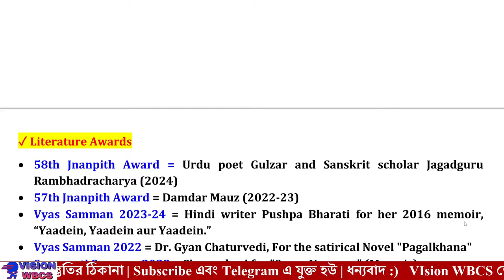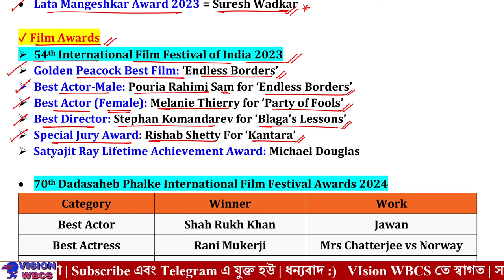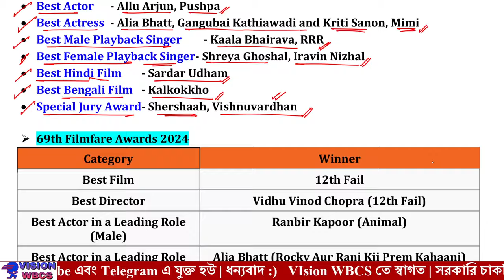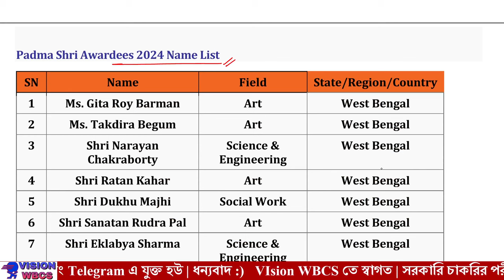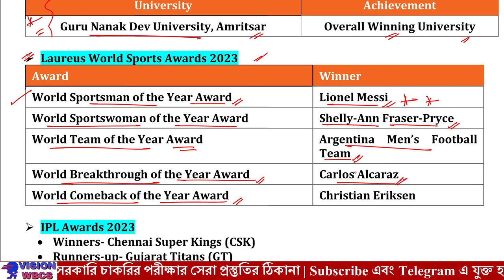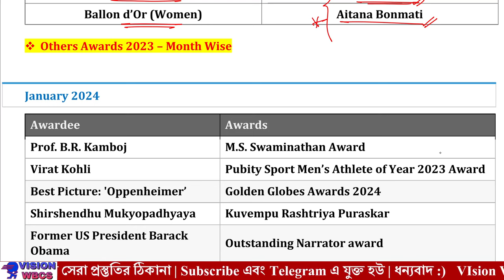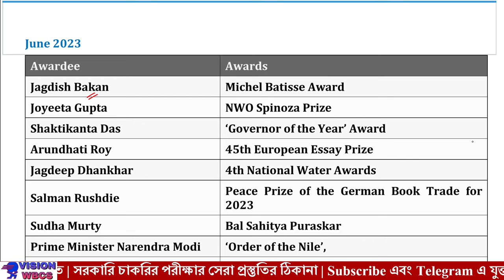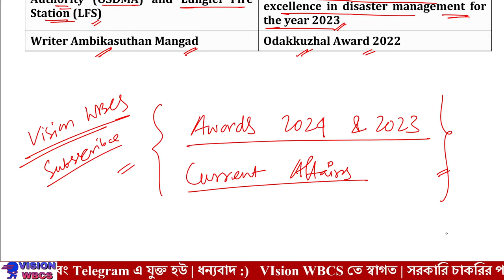All Important Awards 2024 | Current Affairs 2024 | Food SI Current Affairs | Month Wise CA 2024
Today we will discuss about All Important Awards and Honors 2024 Current Affairs for Upcoming Govt Job Examinations

Important Tennis Grandslam - Australian Open, French Open, US Open and Wimblendon Open Awards & Honours 2024
All Important Awards & Honours Month wise Current Affairs 2024